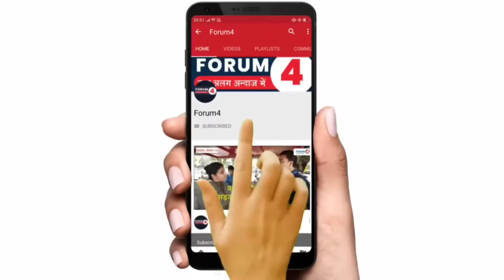केजरीवाल को जेल भेजने की बात कर फंसी मोदी सरकार? सिसोदिया पर सुप्रीम कोर्ट एडवोकेट बलराज को सुनिए!